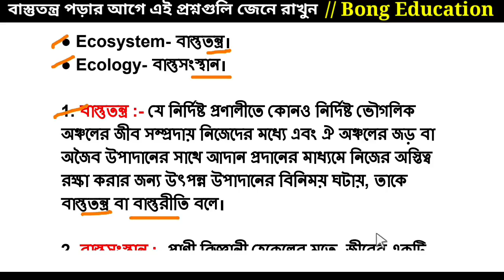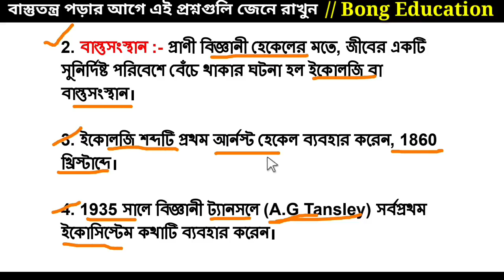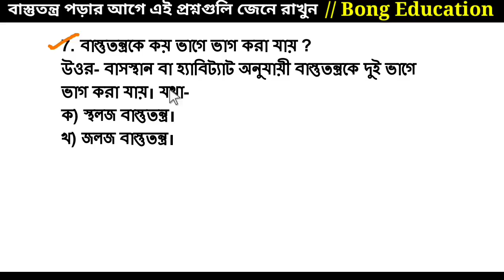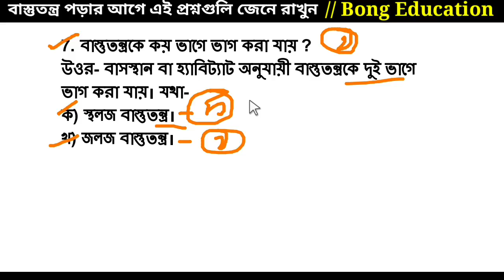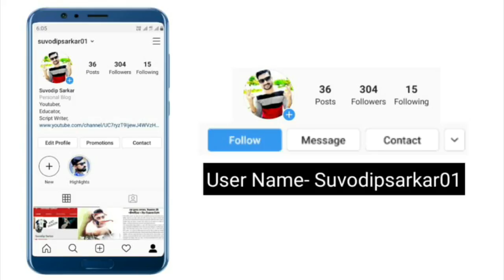Ecosystem থেকে Primary TET পরীক্ষা প্রশ্ন-উত্তর | Class 39 | WB Primary TET Exam Preparation 2019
Helpline - 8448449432 Ecology থেকে Primary TET পরীক্ষা প্রশ্ন-উত্তর | Class 39 | WB Primary TET Exam Preparation 2019

Hello friends about this video- WB Primary TET Preparation 2019. Environment Science For WB TET. EVS For TET 2019. Some Very Important Questions And Answers Discuss On Environment Science.